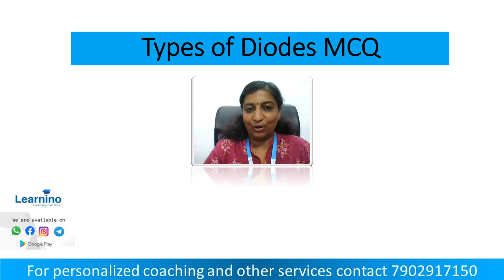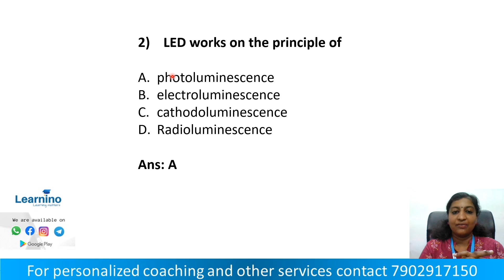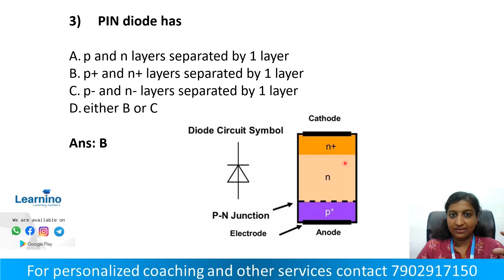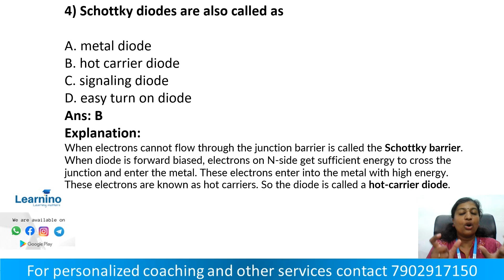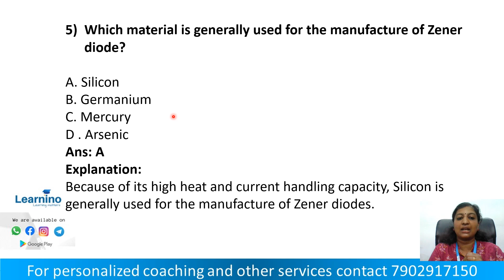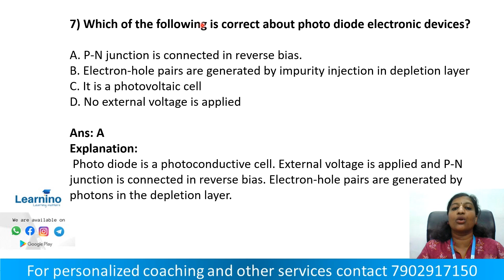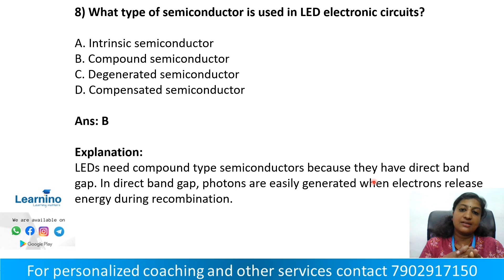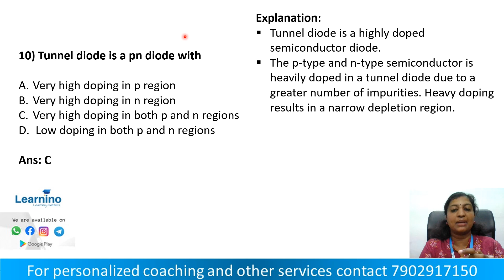Demonstrator in ECE ,Types of diodes MCQ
*Demonstrator Electronics ,Electronics and Communication Course*

 *Course Details*

📱Classes will be through our Android App

*Course Includes*

As Per Available Syllabus
📱Exam Oriented Video lectures
📱MCQ Videos
📱Mock Test

*After the availability of new syllabus will provide*

📒Pdf Short notes of each module

📒Pdf MCQs of each module

⏰Timetable Based Exclusive Revision

📲Doubt clearance through App
📱Exam Orientation
🙋‍♀️Personal mentoring and doubt clearing

🔖Fee 6000